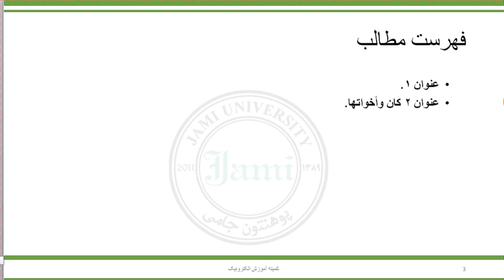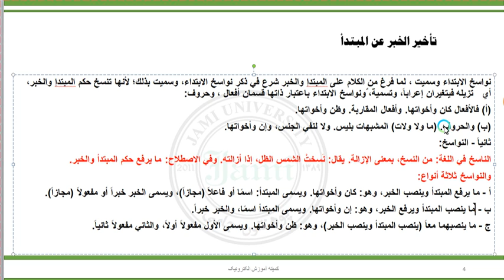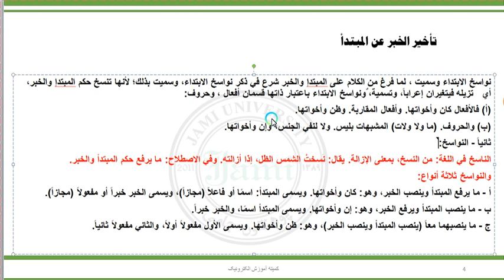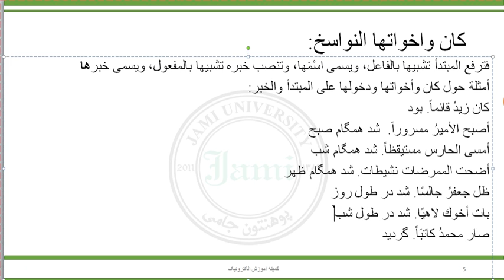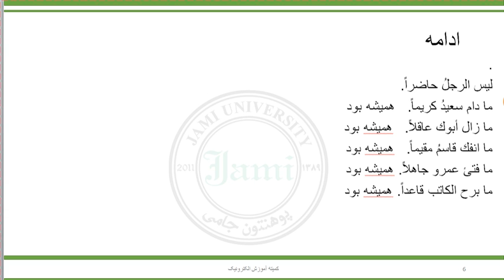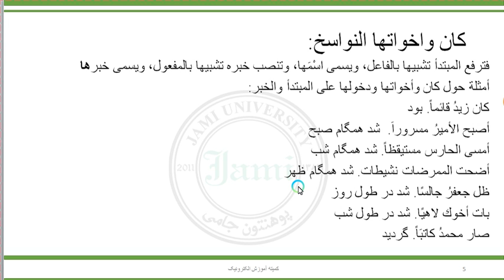هفتهء سوم، مضمون نحو، سمستر سوم، عبدالرشيدرشاد